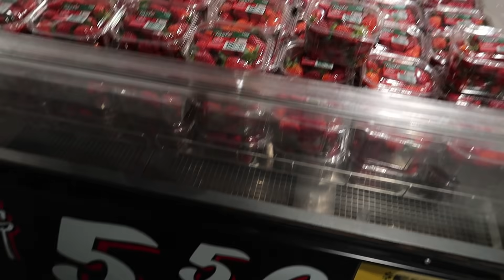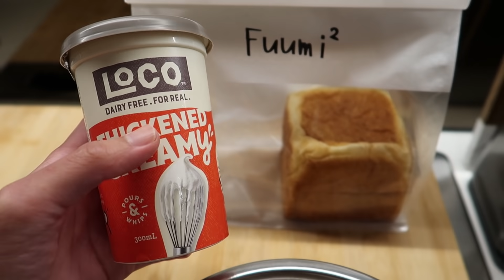PICNIC IN MELBOURNE 🍓🥪🍣| April Tan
Hi everyone, kumusta po kayo? 😊

In this video, I'm sharing what I do now in our endless lock down which is usually going for a daily walk and picnic.

LIKE my FACEBOOK: APRIL Tan

Prod. by Lukrembo
-Home
-Morning
-Bread
-Cloud